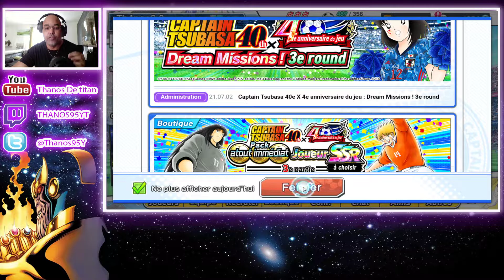CTDT[ CA SUFFIT!!! STOP KLAB]